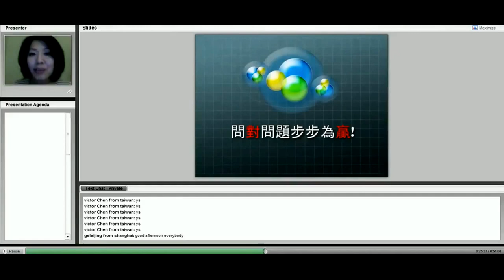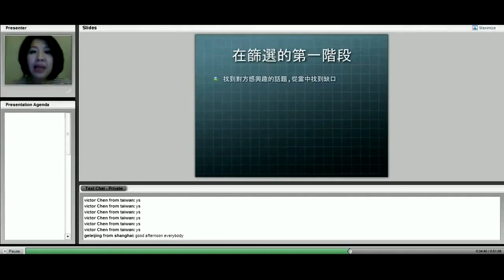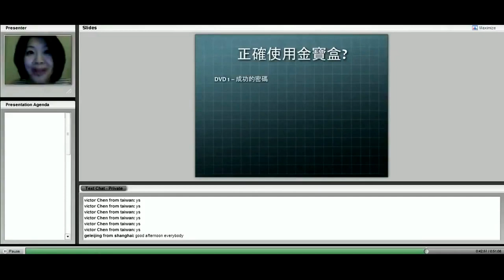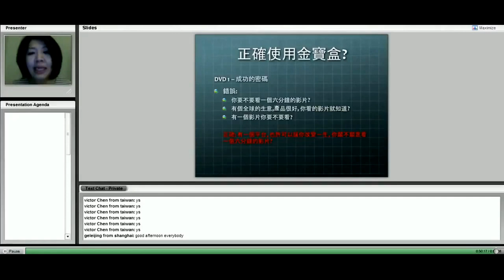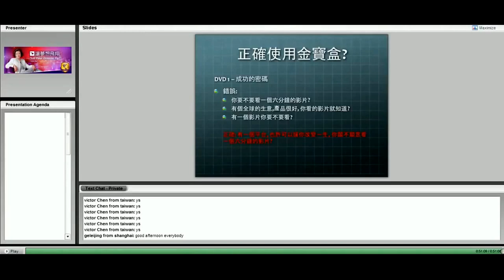美商婕斯 雙鑽總裁 Yvonne 新人培訓